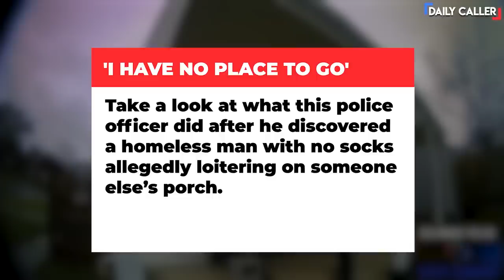This Police Officer’s Interaction With A Homeless Man Will Make Your Day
Watch what this police officer did after he found a homeless man without socks.

Tune into And Facebook Or follow